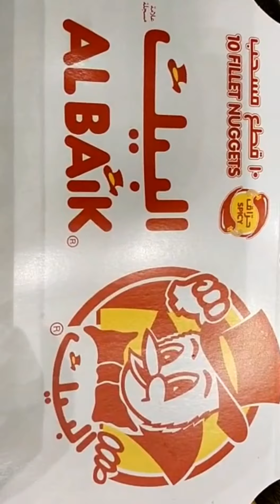Al Baik now opened in dubaimall /chickenbroast / albaik /Delicious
After 15 years of waiting in Dubai (UAE), now the First International branch of Al BAIK has opened in Dubai Mall. yippee so excited to eat it...😋😍🤪